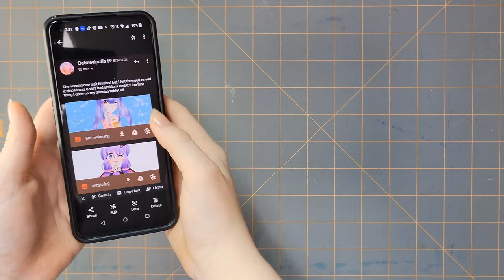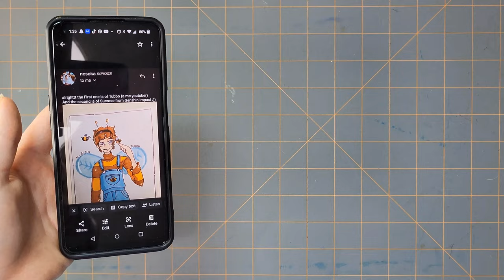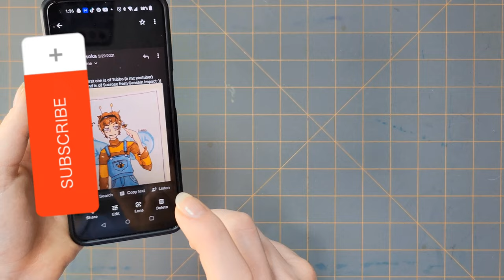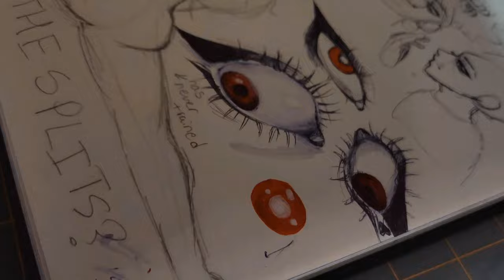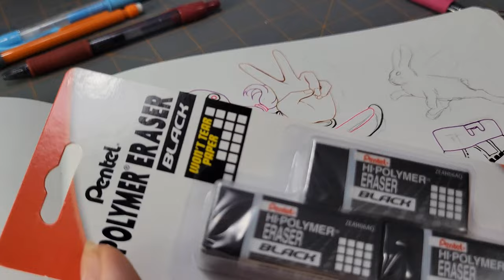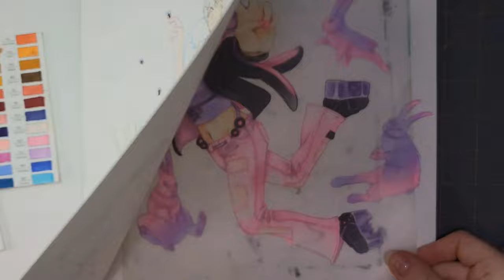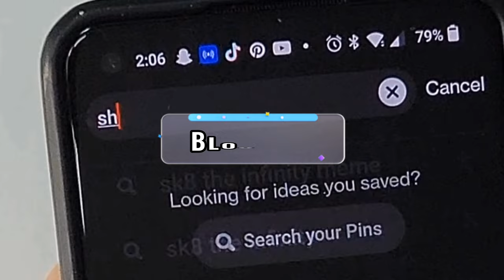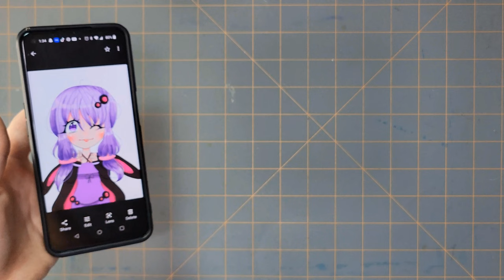Re-drawing your WORST Drawings!!! | # 2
-Hello all new and old Sailors! Today I will be REDRAWING YOUR WORST DRAWINGS!!!

-Hope you all are doing well and staying safe, I hope this video can put a smile on your face •́‿•̀ remember that another art video is going to be next week, so make sure to turn the notification bell on!

-Hello! Welcome to my smewl (small) channel! Where I draw a lot of anime-related stuff, and sometimes I like to do semi-realism (but I’m not good at it lol) I hope you stay with me and maybe go on an art journey of your own! I am currently creating a story for my 5 OCS! hopefully, we can accomplish something worth remembering lmao

(You can send me O.C. entries to this email too! AND ASK FOR COMMISSIONS)

I’m in highschool :)
I like to draw people (duh lol), but have been interested in backgrounds lately

-CYA in my next videoooo baiiiii